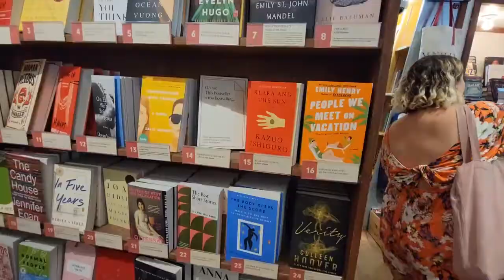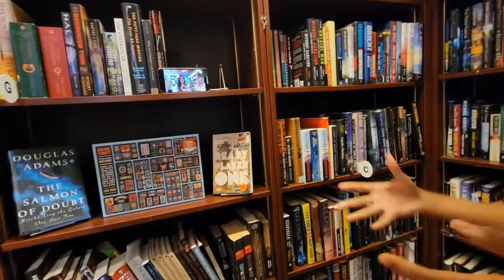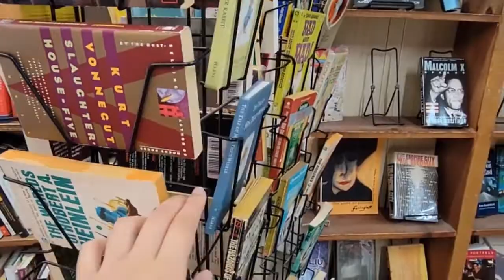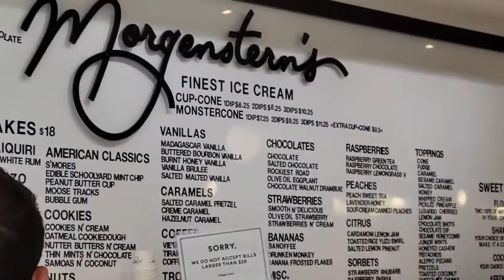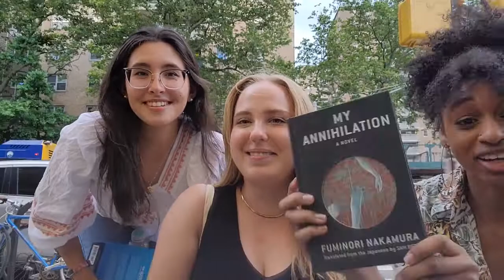spend a day with me in NYC ❤️ come book shopping with me !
come spend a day with me bookshopping with the besties in new york city!!! in which @lalaloveslit nearly demonetizes this video and @bookspastbedtime witnesses a bookseller's attempted erasure of this vlog